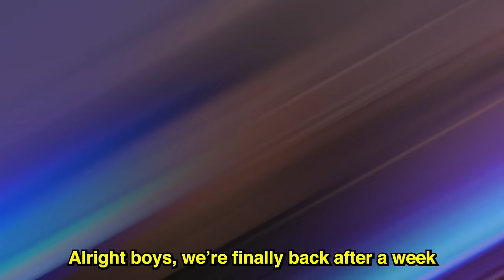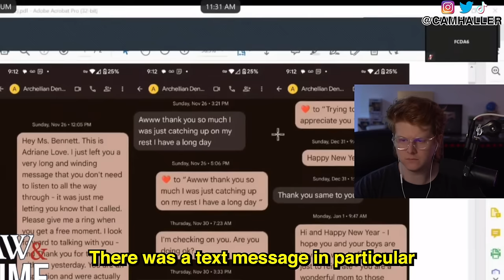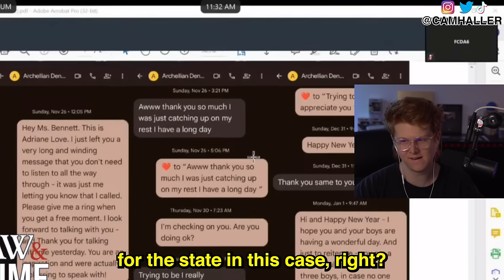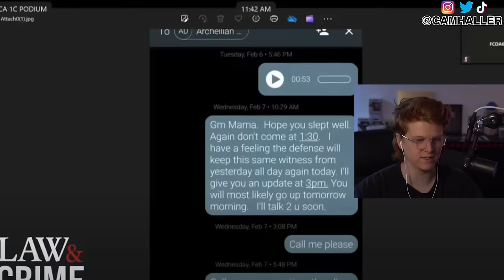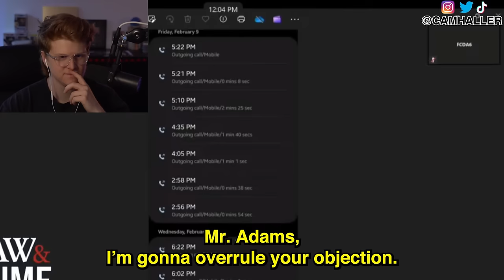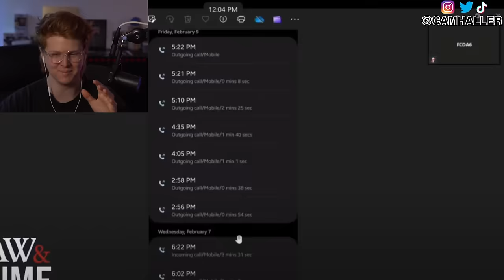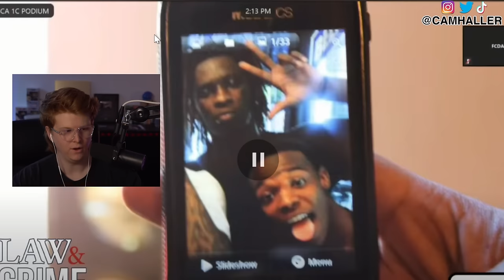Young Thug Witness Says Thug Robbed Her - Day 55 YSL RICO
0:00 intro
0:50 Brian Steel objects to interview exhibit
1:30 Issue with jurors point of view
3:05 State responds
3:30 Ms bennett back up on stand
5:05 Ms love doesn't understand broken phones
6:15 Mr adams objects to hearsay phone call
6:45 Showing videos of ms bennett gang affiliation
8:27 Mr adams CROSS EXAMINATION
8:50 ms love being nice to ms bennett
10:00 targeting young thug
11:05 CREEPY MESSAGES FROM HAMILTON TO BENNETT
12:05 THUG LAUGHS LOL
13:15 Ms bennett says she never said that about judge
13:25 Video has no relevance to 2013 incident
14:20 MS LOVE RE DIRECT
15:22 screenshots prove nothing LOL
16:15 MR ADAMS MIC DROP ON SCREENSHOTS
17:00 Crime scene photographer
19:15 detective quinn on stand for cross with steel
19:40 Surveillance camera
21:30 No stippling on headrest
22:35 Brian steel gets to his point
24:00 "getcha extra cheese"